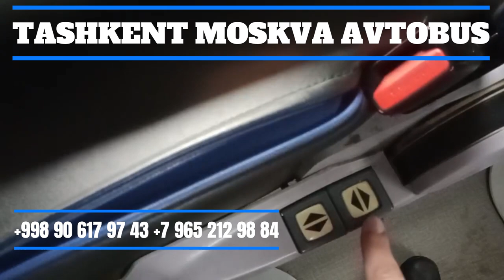тошкент москва автобус / ташкент москва автобус / toshkent moskva avtobus / tashkent moskva avtobus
Кондиционер бор
Телевизор бор
Туалети бор